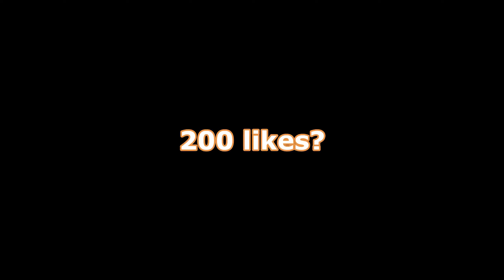I'M THE OCE THWIFO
I'm the oce thiwfo